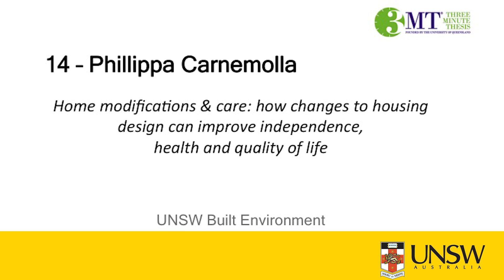“Home modifications & care” - Phillippa Carnemolla - UNSW 2015 Three Minute Thesis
Phillippa Carnemolla - UNSW Built Environment.

UNSWTV is the official channel of UNSW Australia (the University of New South Wales), a powerhouse of cutting-edge research and teaching in the Asia-Pacific based in Sydney.